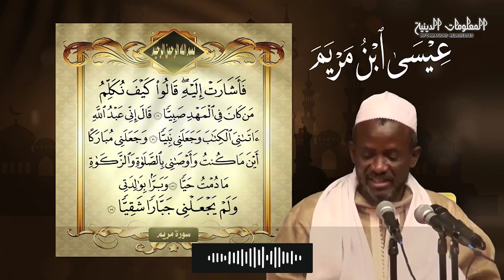Histoire De Seydina Issa Ibn Maryam | Seringe Bassirou Mbacké KHELCOM La Vie de Jésus et Marie